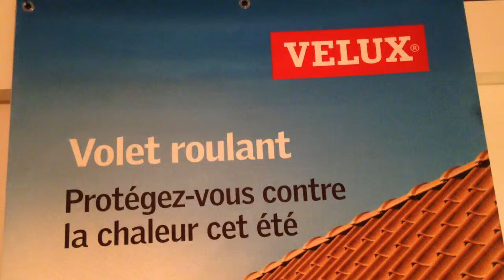Jul 30, 2014